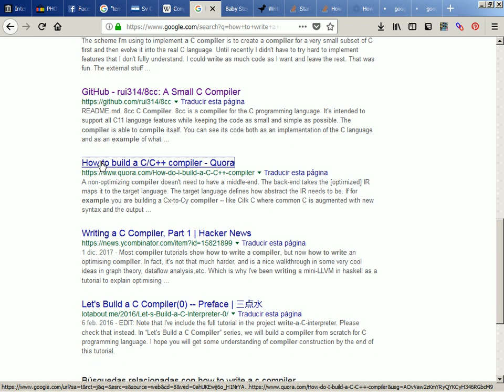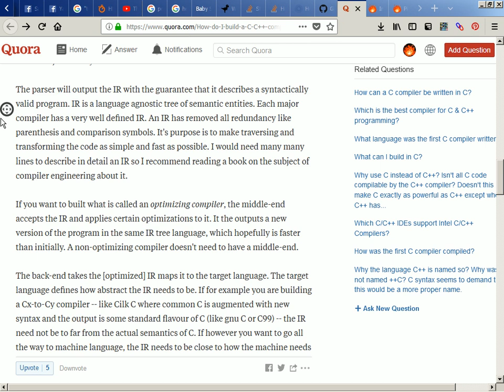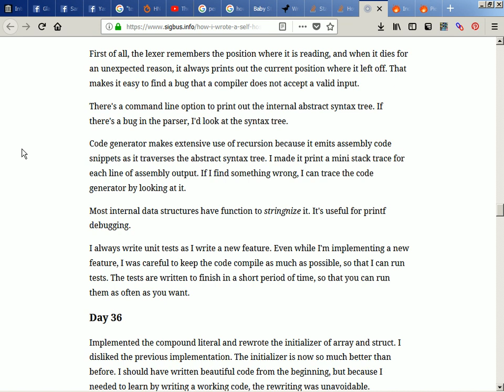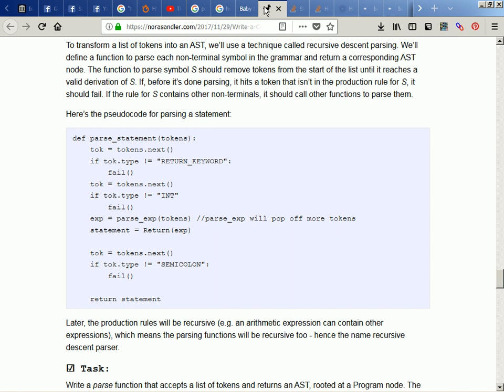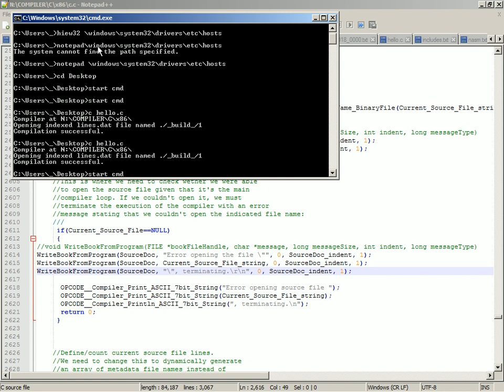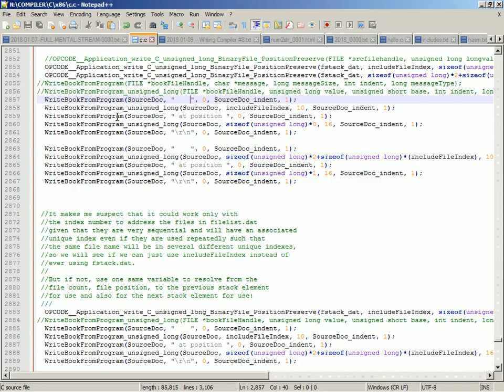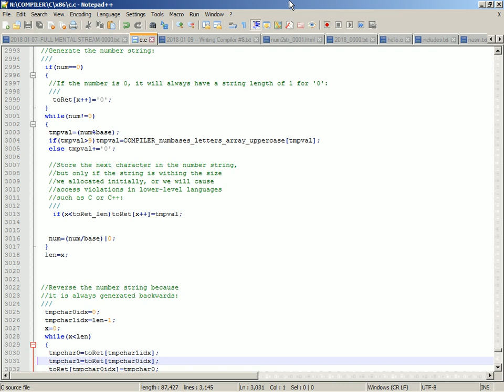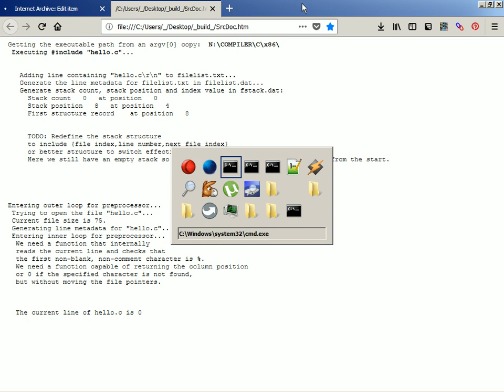2018-01-15 -- Writing a C Compiler #12